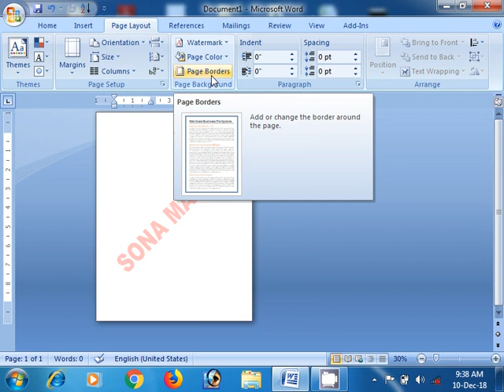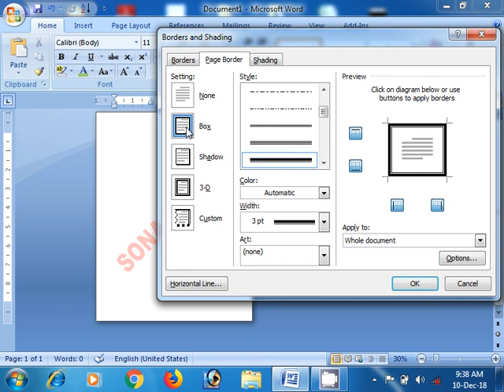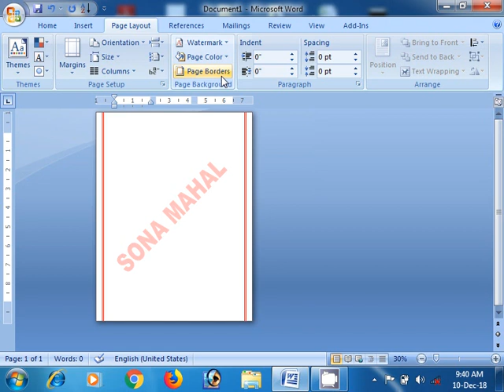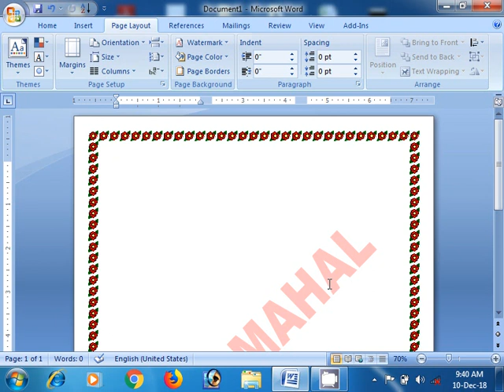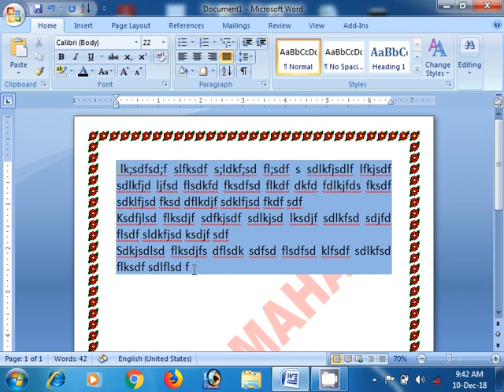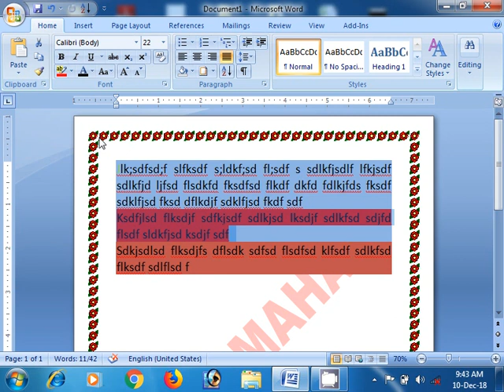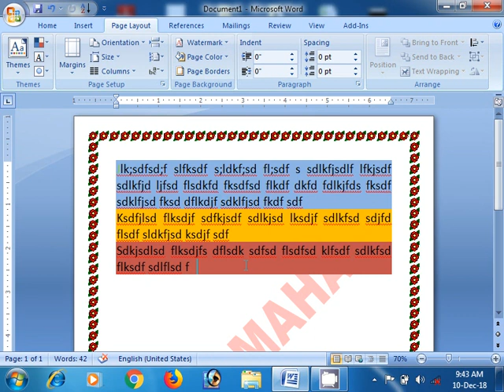Page Border and Shading